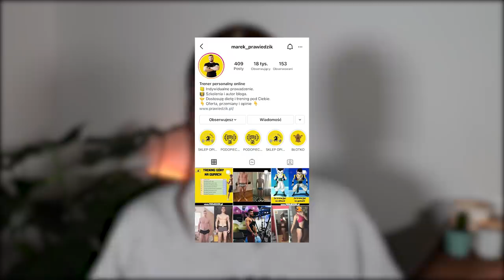Przez te 9 błędów NIE CHUDŁAM | MOŻESZ SIĘ ZDZIWIĆ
🥳 Jeżeli Wam się podobało, to zostawcie kciuka 👍

💬 Bądźmy w kontakcie:
💙 Instagram Gacusia: mopsgacus